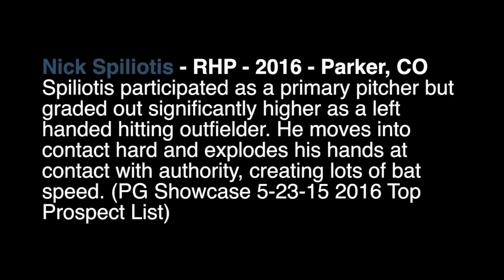Nick Spiliotis (2016 grad) June 2015 early summer skills video and highlights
Nick Spiliotis June 2015 baseball highlight film from Perfect Game Rocky Mountain Showcase (named "Top Prospect") -- hitting, 60 yard run (7.14), pitching clips.  Regis Jesuit HS, 2016 Grad.  Dayton commitment. as of July 20, 2015